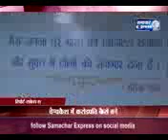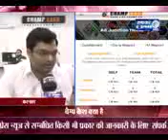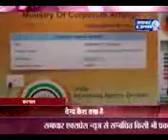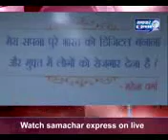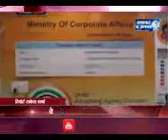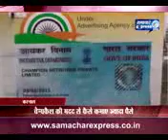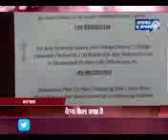Champcash news My Sudharshan Poojary My My Refer id Sponsor id 8474302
My Champcash Sudharshan Poojary silver achivar